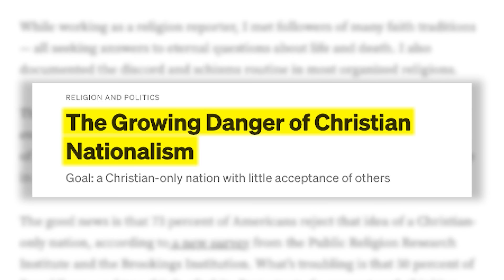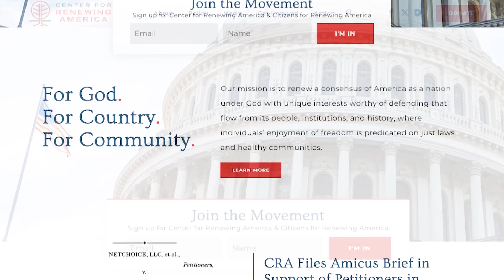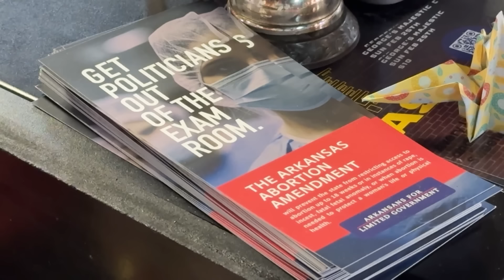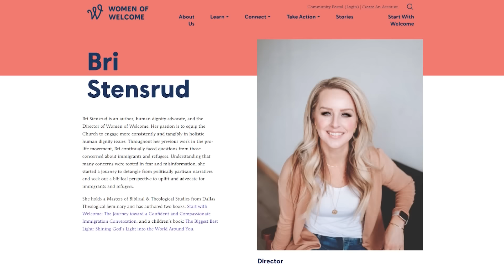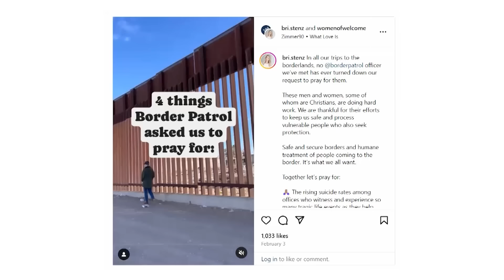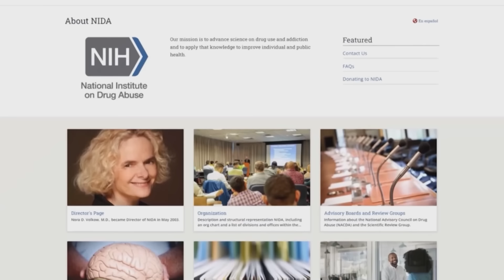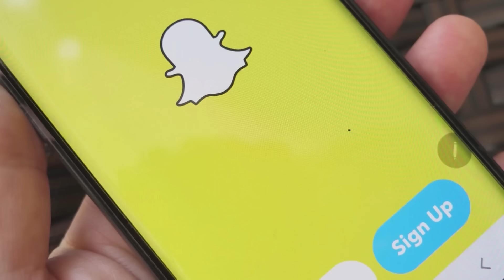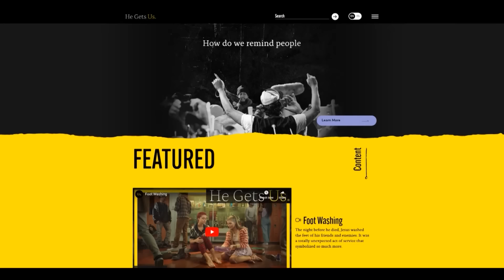A Special Look at some of the Biggest Social Issues in America | Faith Nation - June 14, 2024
The Rise of Christian Nationalism.

Arkansas Abortion Battle.

Praying for Migrants at the Border.